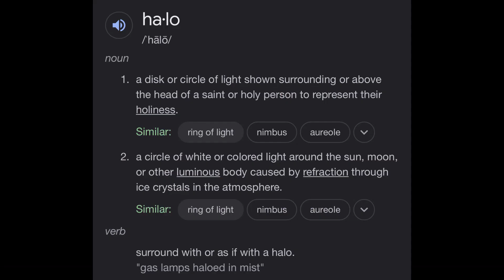KhepRa Kemetic Star Sign | The Original Cancer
✨Thank you for tuning into this video all about the origins of Khepra, and how the star sign Cancer in modern day Astrology is derived from Khepra. Khepra the Dung Beatle itself symbolizes love & devotion. Being devoted to care for it's larva. The Khepra Dung Beatle commites itself to allot of hard labor in order to prolong the life of its' seeds. This is a direct correlation to the intuned and comfort providing star sign commonly known as Cancer. Further more, where modern day Astrology can provide some info; Learning about Khepra provides a more advanced, out of the box, and unlimited knowledge on the characteristics of this star constellation.

Love, Peace, Blessings & happiness to you✨💖

✨All intuitive readings,
Therapy sessions & healing services
Schedule through here⇣⇣⇣⇣⇣
(💖Handmade crystal healing pendants are also located on this website.💖)